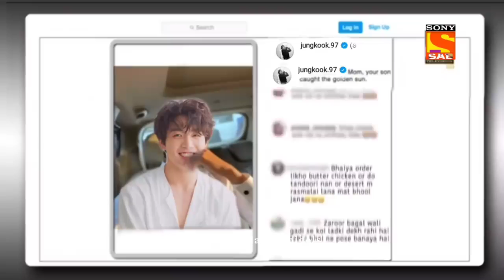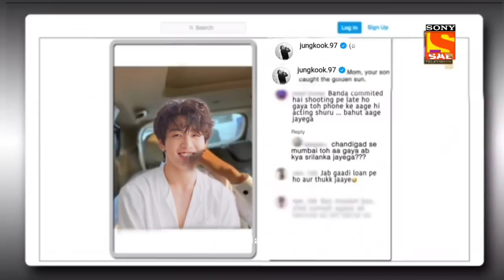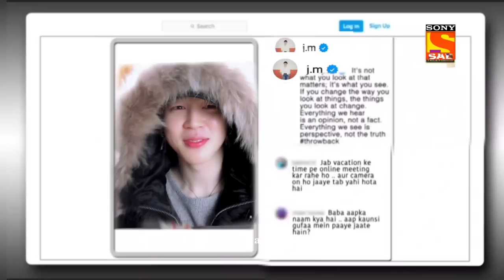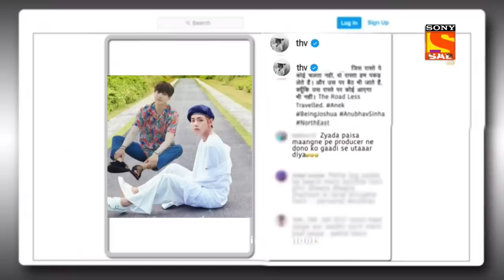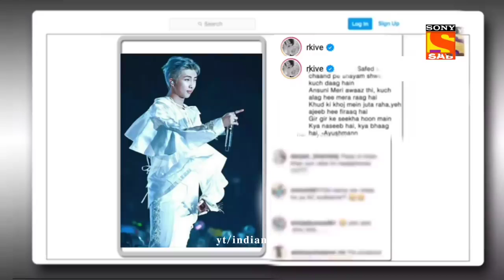BTS | Kapil Sharma Show with BTS | BTS Viral Videos | Indian people reaction on the BTS show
BTS
BTS Viral Videos
Indian people reaction on the BTS show
Kapil Sharma Show with BTS
Kapil Sharma Show
kapil viral videos

this videos is on kapil sharma show latest episode

BTS Viral Videos
Kapil Sharma Show
kapil viral videos

"Music can change the world". Bollywood-Series  is India's largest Music Label & Movie Studio, believes in bringing world close together through its music.
Bollywood-Series is associated with music industry from past three decades, having ample catalogue of music comprising plenty of languages that covers the length & breadth of India. We believe after silence, nearest to expressing the inexpressible is Music. So, all the music lovers who believe in magic of music come join us and live the magic of music with Bollywood-Series .